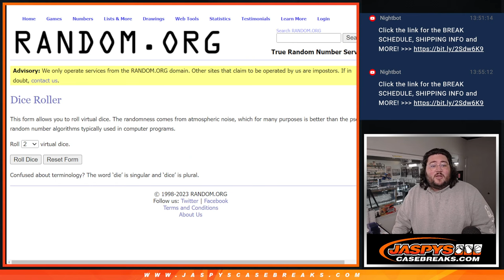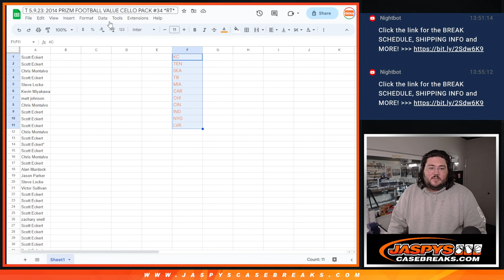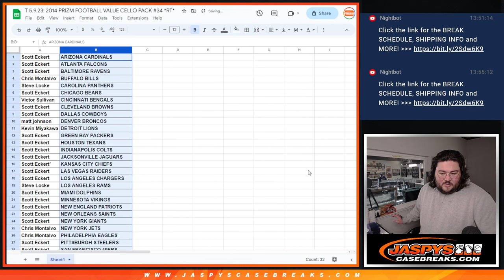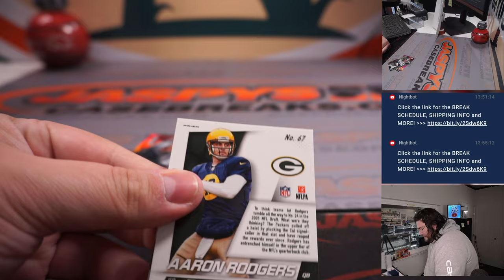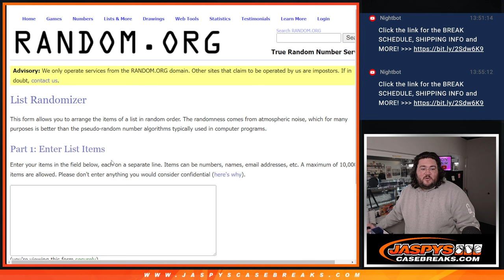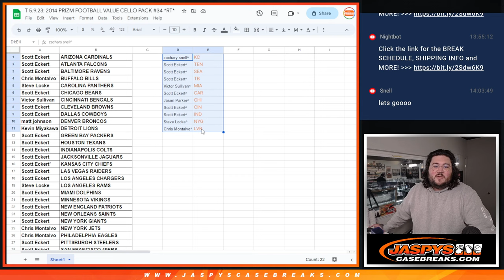T 5.9.23: 2014 PRIZM FOOTBALL VALUE CELLO PACK #34 *RT*